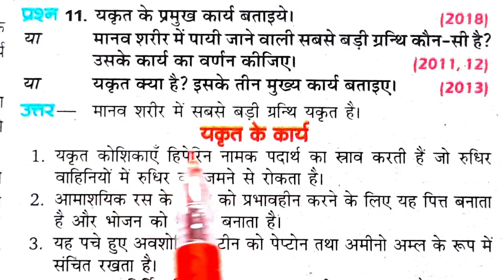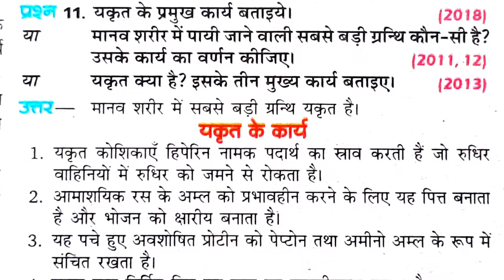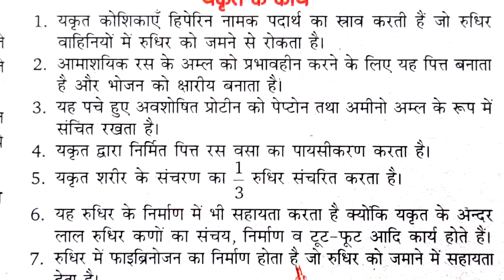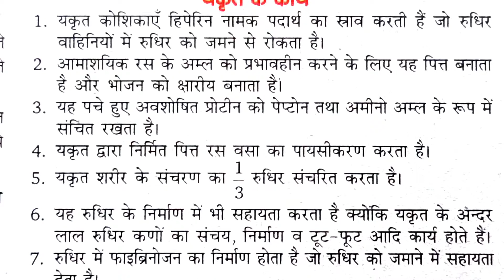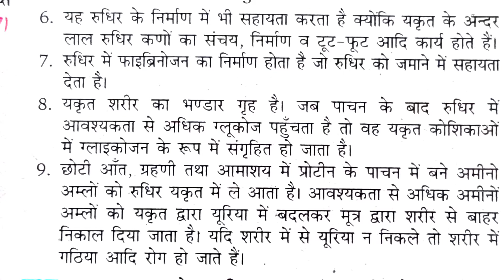यकृत (liver) के कार्य || Functions of liver | leevar ke karya | Dilshad sir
Hi
. I am Dilshad ali welcome to our YouTube Chennal master coaching

                         Guys is video Mai ham learn Karne wale hai is video Mai

यकृत (liver) के कार्य || Functions of liver | leevar ke karte! Dilshad sir class 10th liver ke karte
Functions of liver